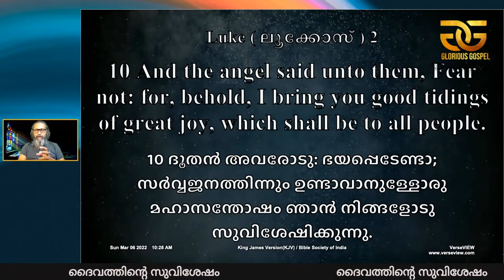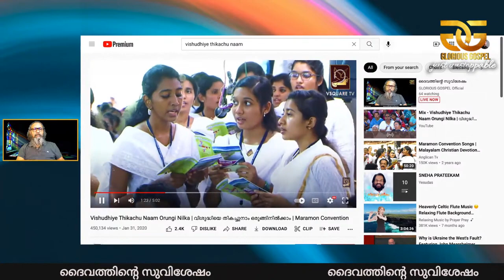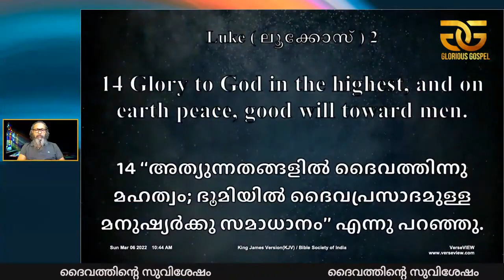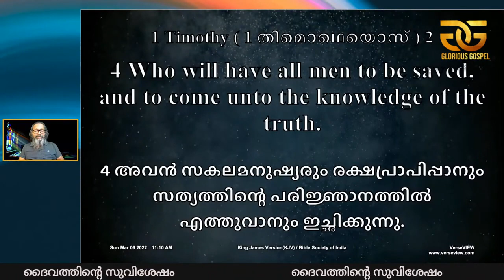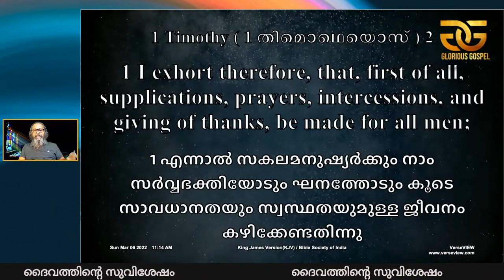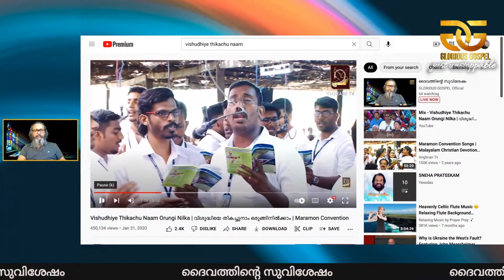1014 # ദൈവത്തിന്റെ സുവിശേഷം || Gospel of God |Shibu Peediakal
Faith and doctrine based on Orthodoxy and ancient apostolic faith
Pastor Shibu Peediakal
Glorious Gospel